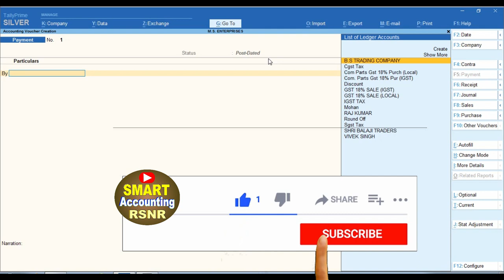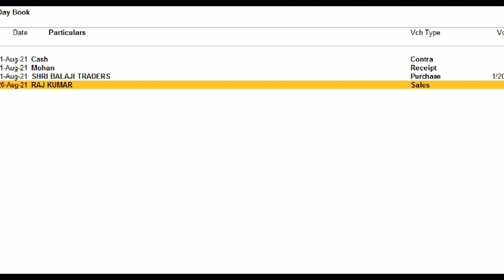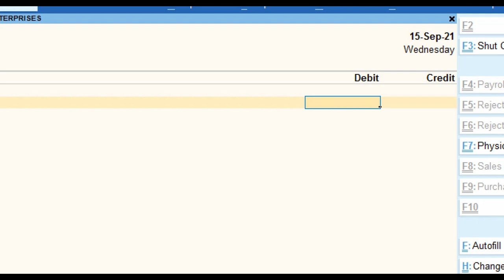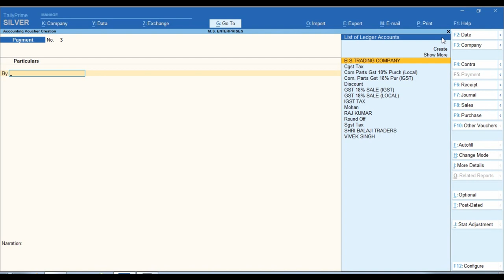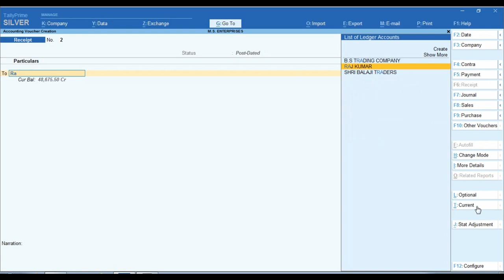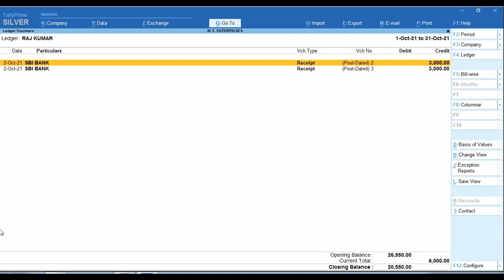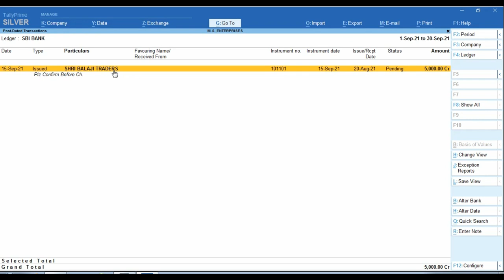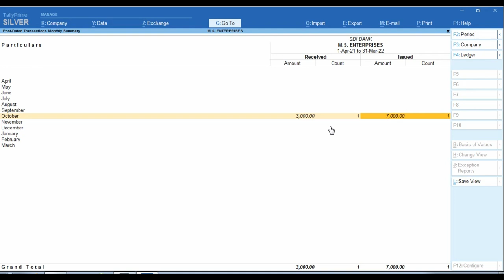Post Dated Cheque Payment Voucher Entry in Tally Prime | Post Dated Receipt Entry in Tally Prime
postdatedentryintallyprime Please is Video ko Jayda se Jayda Share kre Thank You So Much